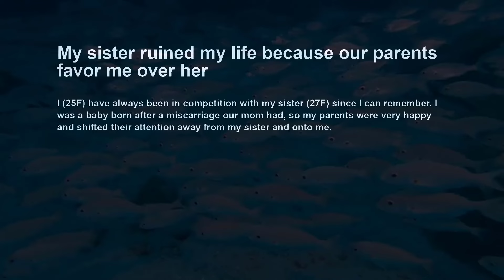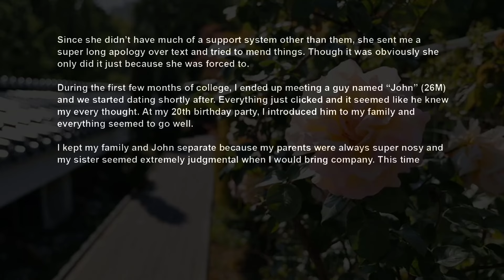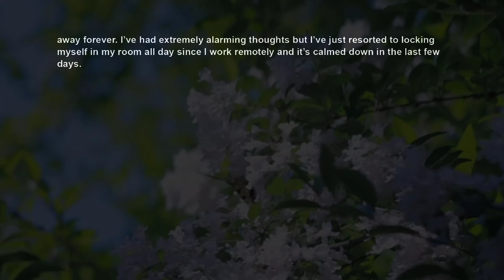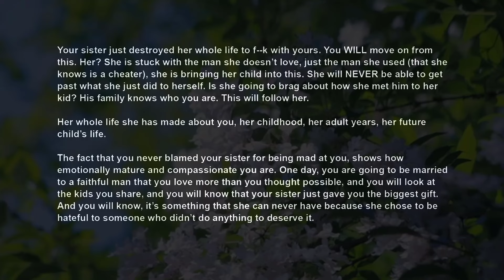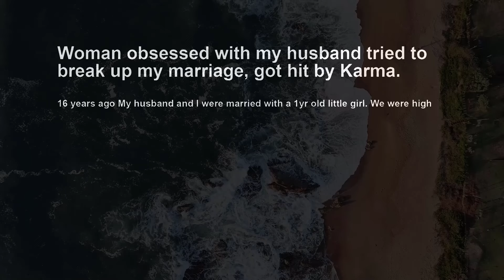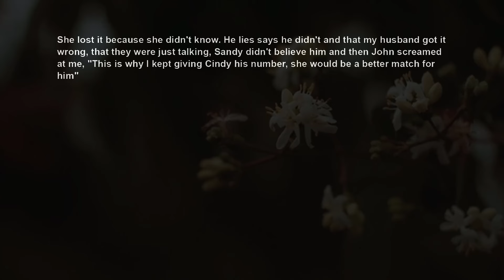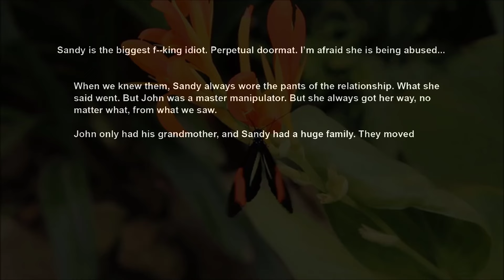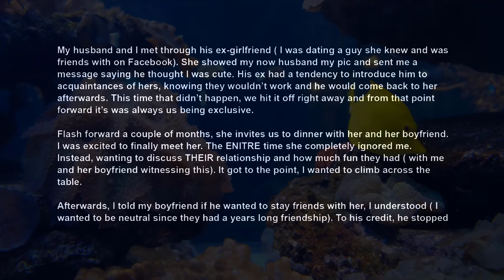Sis Got Her Revenge On Me For Being Our Awful Parents' Golden Child ~ Gloated After Destroying Me